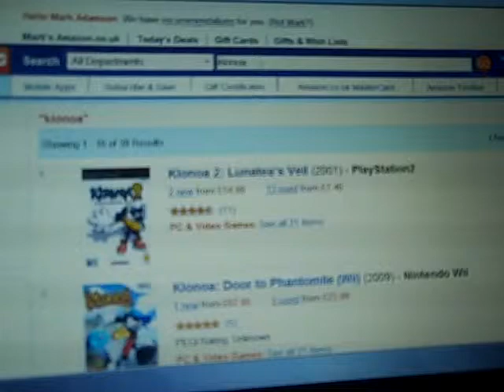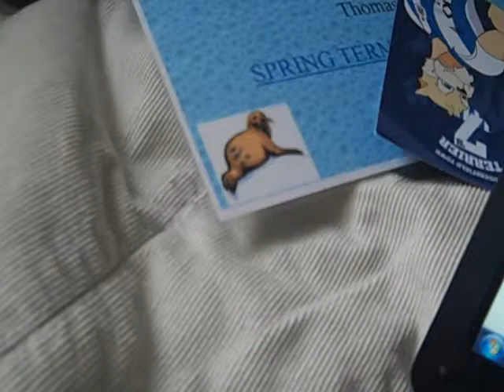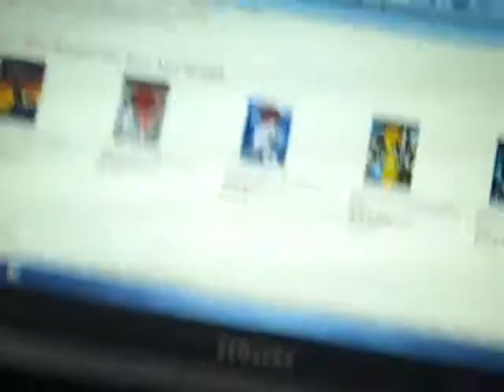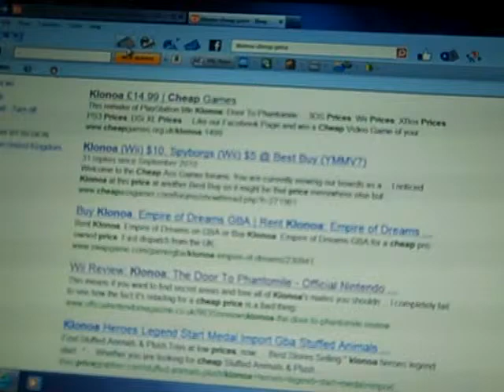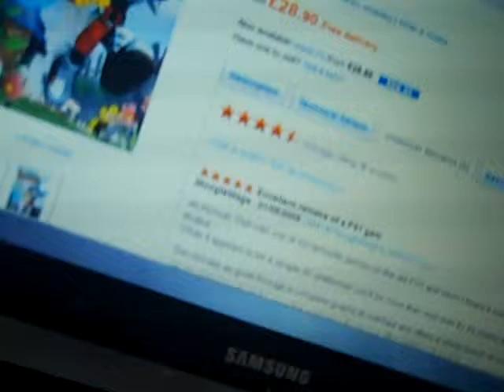Mario and luigis movie part 125.MP4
Klonoa is a pain to get for AT LEAST £15 just to buy the freaking game! Watch video and see why